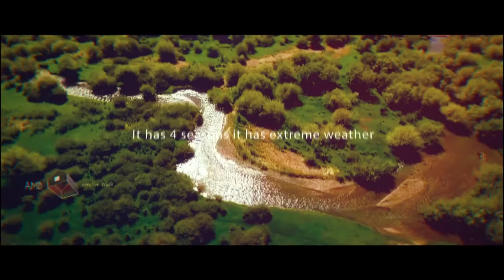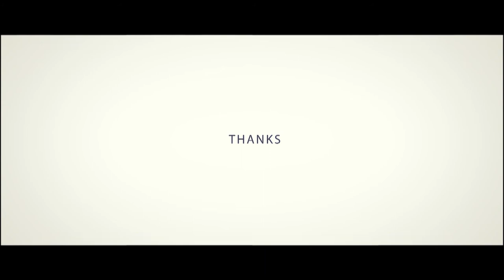Khongorzul 2ok mongolia